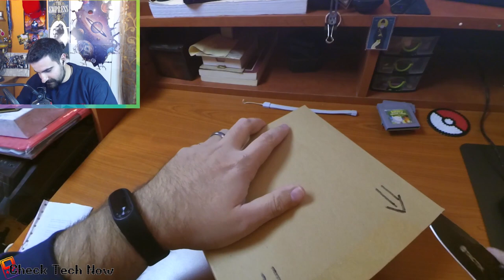ΕΠΙΤΕΛΟΥΣ ΈΚΛΕΙΣΑ ΤΗΝ GΑΜΕΒΟΥ ΣΥΛΛΟΓΗ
📌Mε το Gameboy Advance επιτέλους έχω ένα Gameboy από κάθε είδος περίπου. Συν μια προσφορά που δεν μπορούσα να αφήσω να περάσει έτσι.

🔊 Intro:
331Erock